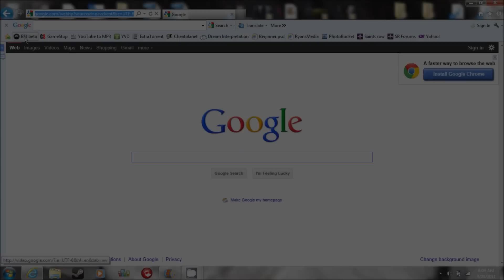BF3 Beta Release Info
This video was made to inform the people who have been waiting, or looking for the Battlefield 3 beta release date. Some people may already have known this, but for those of you that don't here you go!